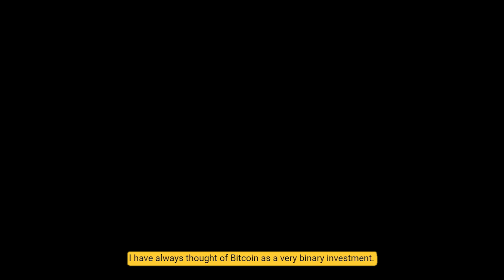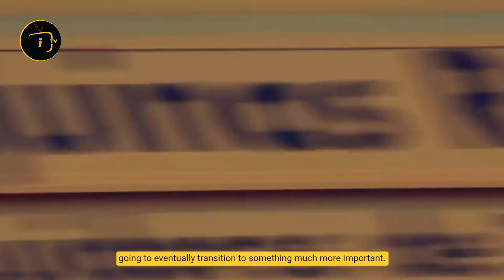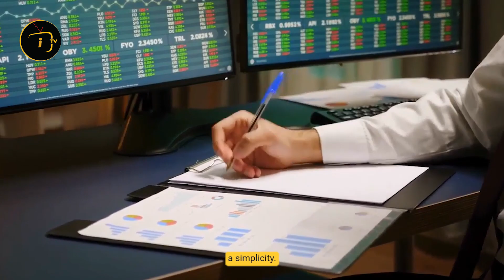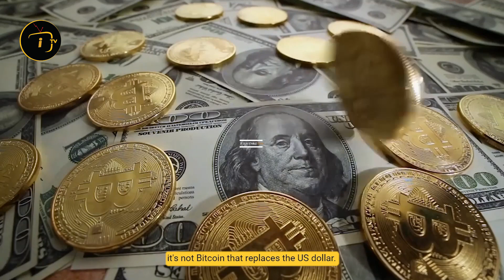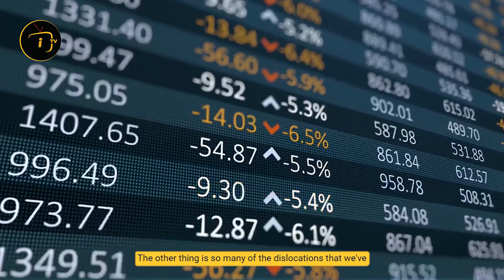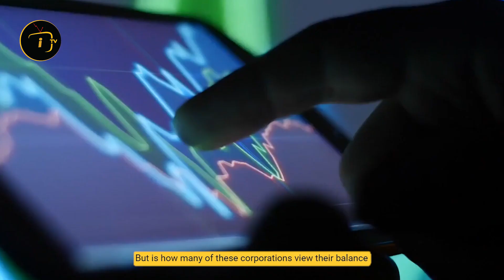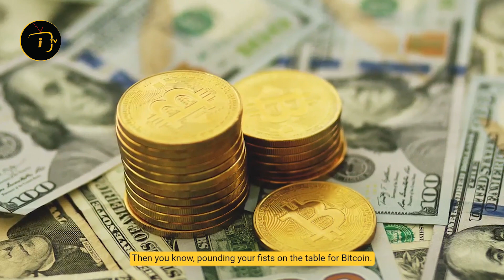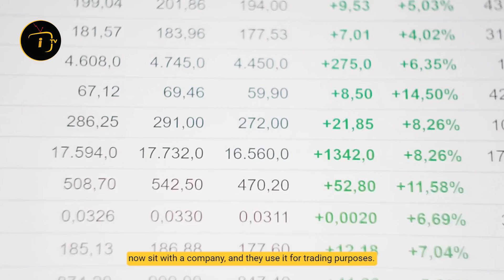Chamath Palihapitiya Predicts Why Bitcoin Will Hit $200k?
In this video interview excerpt, Sri Lankan-American venture capitalist Chamath Palihapitiya is known as the modern Warren Buffett. In this video he predicts why he thinks bitcoin price will shoot up, what will be the price of bitcoin in the near future and what to expect from the crypto market.

🔈 SPEAKER :  Chamath Palihapitiya
Chamath Palihapitiya is a Sri Lankan-American venture capitalist, engineer, politician and the founder and CEO of Social Capital. Palihapitiya was an early senior executive at Facebook, joining the company in 2007 and leaving in 2011.

►Inspired By:
👉E27: The Great Inflation Debate, Amazon gets spicy on Twitter, rethinking supply chains & more

👉Billionaire Chamath Palihapitiya On How Holding 1% Bitcoin Can Change Your Life!

👉I was WRONG on ETHEREUM! Chamath Palihapitiya, Raoul Pal Bitcoin & Ethereum Price Prediction (2021)

👉E26: State of Venture Capital, plus fan questions on longevity, decentralization & quantum computing

👉NFTs Are Fueling a Boom in Digital Art. Here’s How They Work | WSJ

👉Invest Before BITCOIN SKYROCKET Again - Raoul Pal & Chamath Palihapitiya | Bitcoin Prediction

👉How Celebrities are Making MILLIONS with Selling JPG’s (NFT’s)

👉Raoul Pal & Chamath Palihapitiya On Why Everyone Should Understand & Grab This opportunity -Bitcoin

👉Chamath: THIS Is The Biggest THREAT To The Stock Market

►For videos on Chamath Palihapitiya, Financial Advice, Investing Ideas, bitcoin & crypto news, real estate investing, financial advice, investing tips, economic updates and other motivational videos and motivational speeches, please subscribe to our channel here: